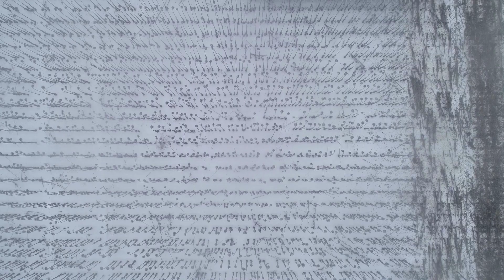Какой комбайн убирает в любую погоду?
В Мелекесском районе Ульяновской области снег выпал довольно рано, но у аграриев были свои планы на уборку подсолнечника. И они знали, что выйдут победителями в этой схватке с природой. Ведь им помогает техника Ростсельмаш. Зерноуборочному комбайну TORUM 785 не страшна стихия, он продолжает делать свое дело вне зависимости от погодных условий. Подробнее о пути комбайна сквозь снега — в видео.